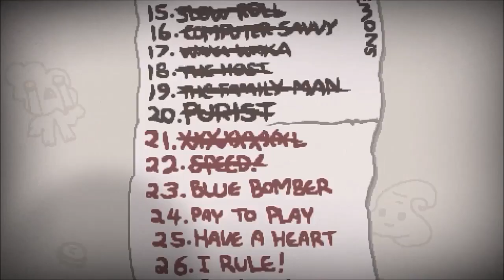Let's Play The Binding of Isaac: Afterbirth - Part 014 - Challenge: Blue Bomber(Versuch Nr. 2)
Peace Leute und willkommen zum 14. Run von The Binding of Isaac: Afterbirth:)

Heute mit dem 2. Versuch der Blue Bomber Challenge:)